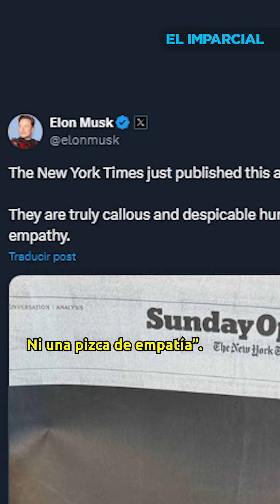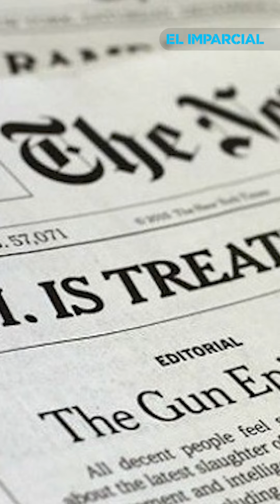Cuestiona AMLO publicación de NYT contra Trump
El presidente López Obrador considera que el medio estadounidense subió una portada carente de ética, respecto a que "Trump falló a las pruebas de liderazgo y que traicionó a Estados Unidos", un día después del atentado contra el ex Presidente.